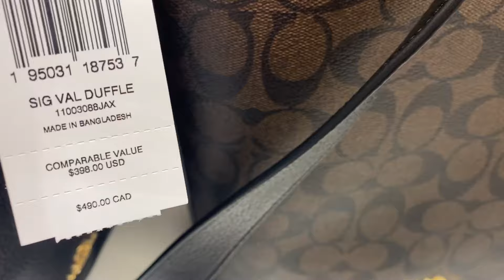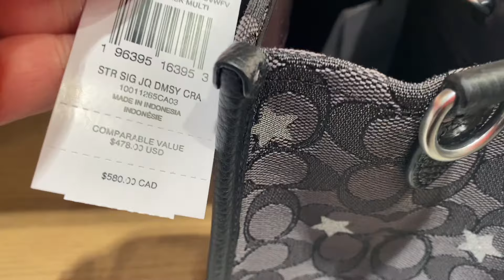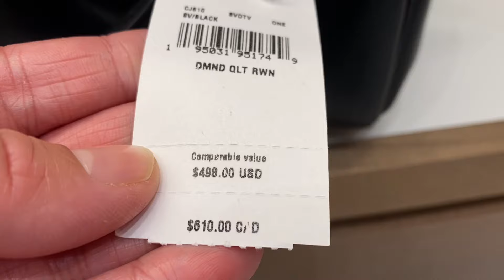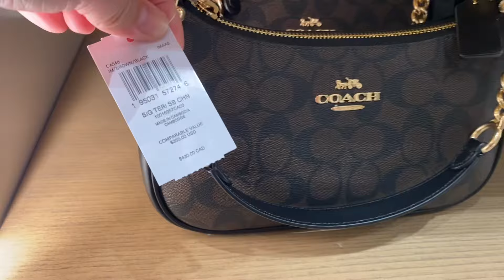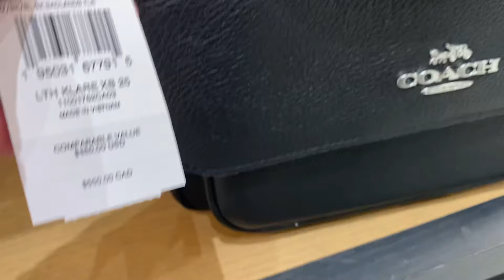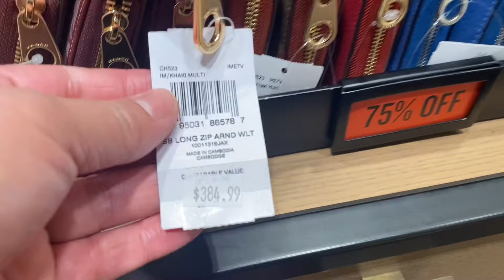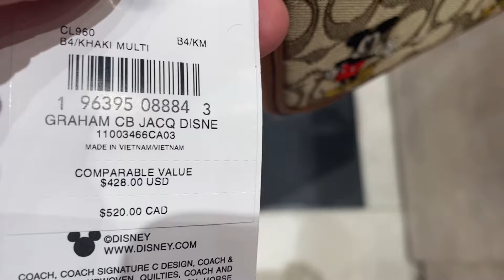COACH OUTLET ~SALE UP TO 75 % OFF ~BAG~WALLET ~SHOES ~CLOTHES